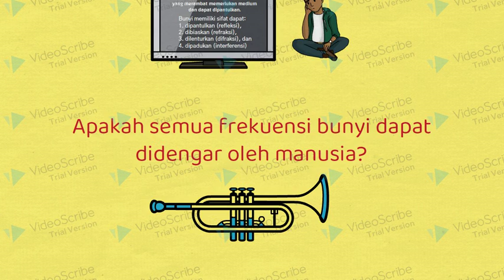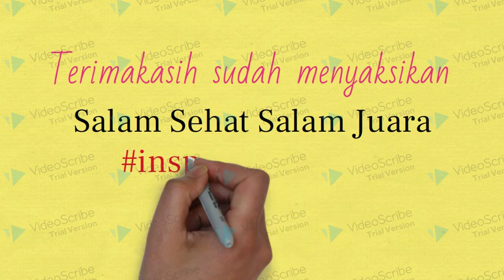Video Materi Belajar Via Videoscribe versi trial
Pembuatan Media Video Pembelajaran dengan Videoscribe ini sangat simpel tetapi Keren

yu dicoba